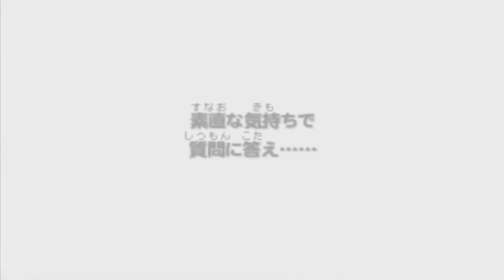FRAGEBÖGEN, ALTE PMD WELT , LEGENDÄRE POKEMON! Pokémon Super Mystery Dungeon 3DS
Pokemon Super Mystery Dungeon Infos !
Der 2te Trailer zu Pokemon Super Mystery Dungeon is bekannt! Pokémon Super Mystery Dungeon beinhaltet alle normalen als auch alle Legendären Pokemon. Pokemon Super Mystery Dungeon wird für den 3DS erscheinen und kommt nach Europa im Frühling 2016.Was sagt ihr zu der Ankündugung von Pokemon Super Mystery Dungeon? :)